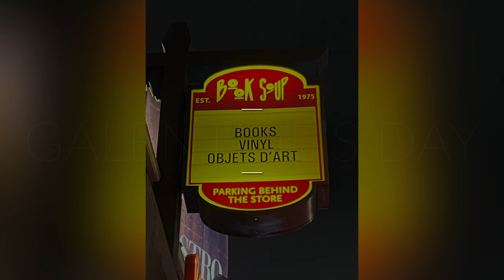Love-ish Galentine’s Day Poetry Party: Nicelle Davis, Amy Gerstler, and Cecilia Woloch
In celebration of Nicelle Davis’s collection of off and awkward love poems, The Language of Fractions.  Fellow poets Amy Gerstler and Cecilia Woloch join Nicelle to read from their own latest releases.

Cecilia Woloch is the author of six collections of poems and a novel. Her honors include fellowships from the Fulbright Foundation, the National Endowment for the Arts, CEC/ArtsLink International, the California Arts Council and the Center for International Theatre Development, inclusion in the Best American Poetry series and a Pushcart Prize; her work has been published in translation in French, German, Polish, Bulgarian, Hungarian, Ukrainian, Hebrew and Romanes. She collaborates regularly with musicians, dancers, visual artists, theatre artists and filmmakers. Born in Pennsylvania, raised in rural Kentucky, and based in Los Angeles, she travels the world as a writer, performer and teacher. Most recently, she spent 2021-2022 as a Fulbright scholar at the University of Rzeszów in southeastern Poland.

Event date:
Thursday, February 15, 2024 - 7:00pm
Event address:
Book Soup
Event Type: Main Store

The event was for Nicelle Davis's new collection The Language of Fractions (Paperback)
By Nicelle Davis
$16.95
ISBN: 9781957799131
Availability: On Our Shelves Now
Published: Moontide Press - August 28th, 2023

Love-ish Galentine’s Day Poetry Party
Nicelle Davis, Amy Gerstler, and Cecilia Woloch

Nicelle Davis's collection The Language of Fractions explores the question of whether we love wholly or only in parts. Employing found poetry, Davis raises issues of omphalophobia, love over time, missed communication, superficiality, and environmental destruction. Through her use of juxtaposing images and writing styles, Davis shows how love can be fragile and can often fail. The Language of Fractions does not simply comment on love, but also paints a picture of a broken world. It obsesses over the question: Do we love wholly or only in parts?

Amy Gerstler’s books of poems include Index of Women (Penguin, 2021), and Scattered at Sea, (Penguin, 2015). She received a Guggenheim Fellowship in 2018. In 2019 she received a C.D. Wright Award from the Foundation for Contemporary Arts. Her work has appeared in a variety of magazines and anthologies, including The New Yorker, Paris Review, American Poetry Review, Poetry, several volumes of Best American Poetry and The Norton Anthology of Postmodern American Poetry. She is currently working on a musical with actor/composer Steve Gunderson.

Event date:
Event address:
Book Soup
The Language of Fractions By Nicelle Davis Cover Image
The Language of Fractions (Paperback)
By Nicelle Davis
$16.95
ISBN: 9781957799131